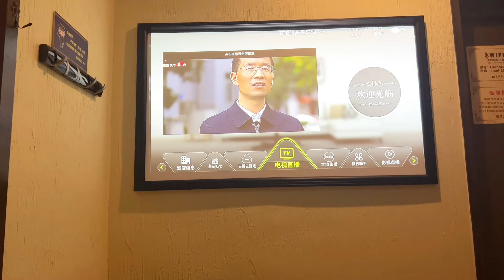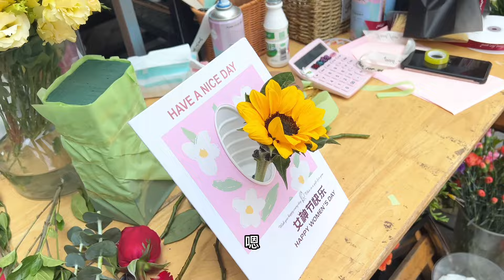1885集：小微对自己很无语，在成都办事囧态百出，一个人连夜开车回南充！也不回家睡